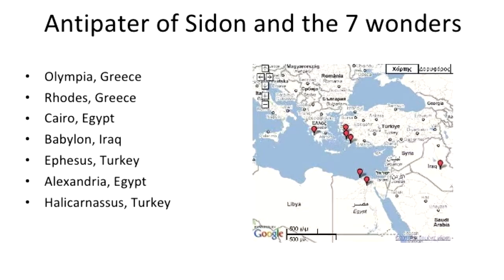Dünya'nın Yedi Harikası Nelerdir, Nerededir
Dünya'nın 7 Harikası ya da eski dilde acaib-i seb'a-i alem, tamamı insanoğlu tarafından inşa edilmiş, olağanüstü antik yapı ve yapıtlardır. Ayrıca Antik Dönemin Yedi Harikası adıyla da bilinir. İlk olarak MÖ 5. yüzyılda tarihçi Heredot tarafından ortaya atılan bir kavramdır. MÖ 4. yüzyılda Sidonlu Antipatros tarafından ilk olarak "Dünya'nın yedi harikası üzerine" adlı eserle oluşturulmuştur. Günümüzde geçerli kabul ettiğimiz 7 harika listesi, MÖ 2. yüzyılda son şeklini almıştır.

Günümüzde, Dünyanın Yedi Harikası'ndan sadece Keops Piramidi ayaktadır. Diğerleri yangın ya da deprem gibi nedenlerle yok olmuşlardır.

İsviçre merkezli "New7Wonders Vakfı", dünyanın yeni 7 harikasını belirlemek için başlattığı yarışmaya 21 finalist eser katıldı. Dünyanın dört bir yanından yaklaşık 100 milyon kişi cep telefonu ve Yeni Yedi Harika, New7Wonders.com adlı internet sitesinde 6 yıl boyunca oy kullanarak dünyanın yeni 7 harikasını seçti. Oylama 7 Temmuz 2007'de (07/07/07) sona erdi. Cep telefonu ve internet oylarıyla belirlenen dünyanın yeni 7 harikası, Portekiz'in başkenti Lizbon'da ilan edildi. Dünyanın yeni 7 harikası; Ürdün'deki Petra Antik Kenti, Çin Seddi, Brezilya'daki Kurtarıcı İsa Heykeli, Peru'daki Machu Picchu Antik Kenti, Meksika'daki Chichen Itza Piramidi, İtalya'nın Roma kentindeki Kolezyum ve Hindistan'daki Tac Mahal anıtmezarı şeklinde sıralandı.